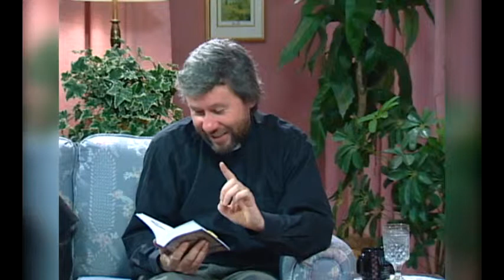Secret of Mary Episode 4